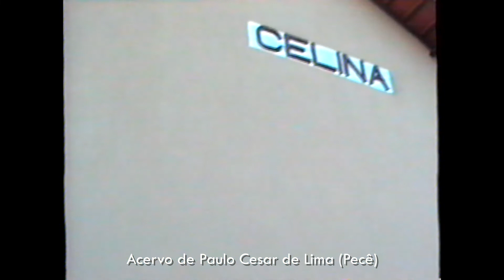1992: Cotidiano de Celina/ES. Conclusão da reforma da estação Ferroviária. Junho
FITA 29 - P06: Cotidiano de Celina (Alegre, ES). Conclusão da restauração da Estação Ferroviária. Junho de 1992.

Imagens: Paulo Cesar de Lima (Pecê)
Compilação: Felipe Paraizo de Lima
Acervo de Paulo Cesar de Lima